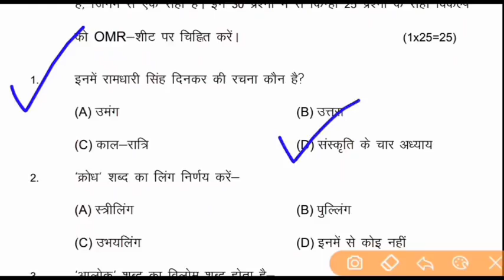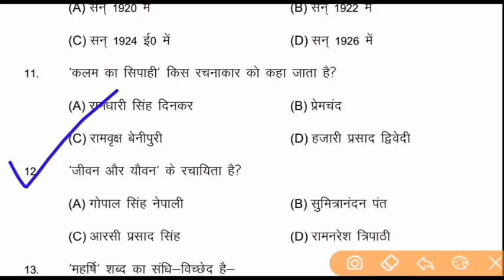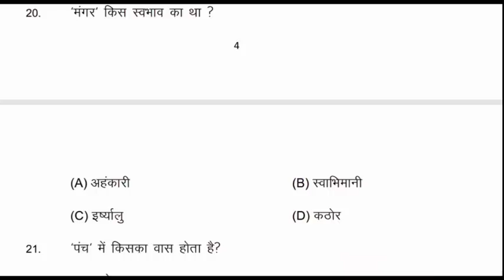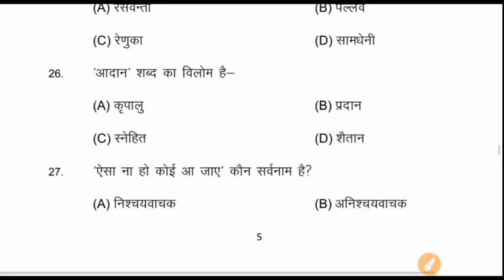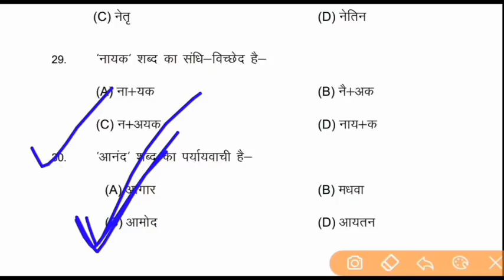हिंदी (NRB)50 marks HINDI VVI MODEL PAPER 2020